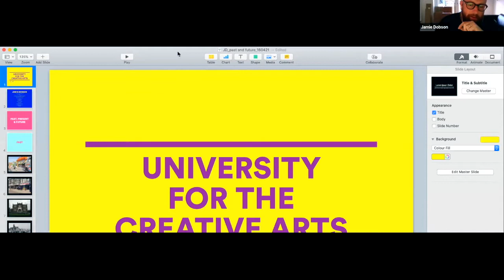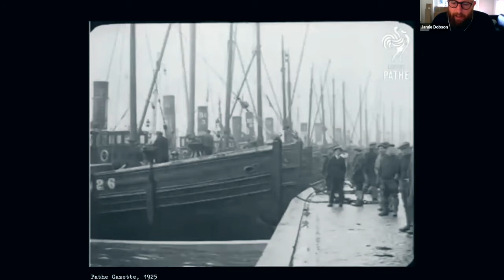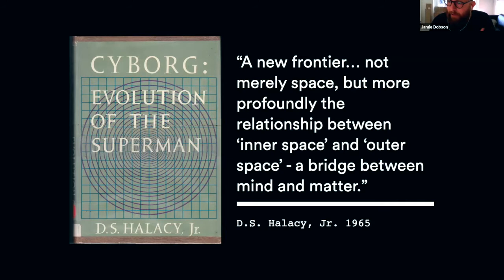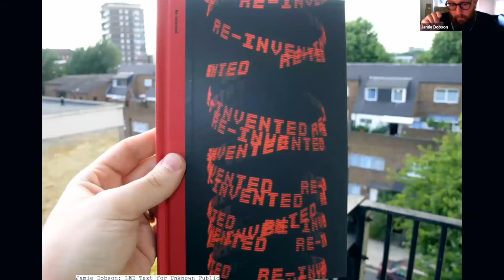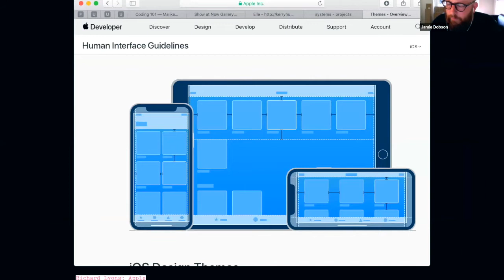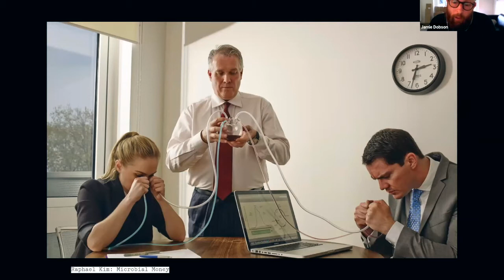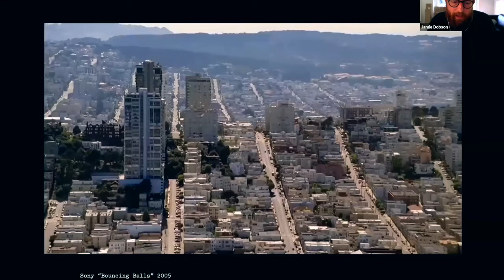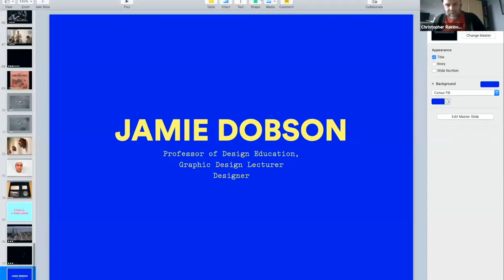Utalks.Boundaryless | 21.04.2021 | Jamie Dobson (University for the Creative Arts)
Онлайн-лекция "От первого самолета до первого смартфона: роль дизайнера в успехе технологии" на английском языке.
Спикер: Джейми Добсон, преподаватель University for the Creative Arts (Великобритания).
Модератор: Кристофер Рэйнбоу, преподаватель Британской высшей школы дизайна.
При поддержке Отдела культуры и образования Посольства Великобритании в Москве.